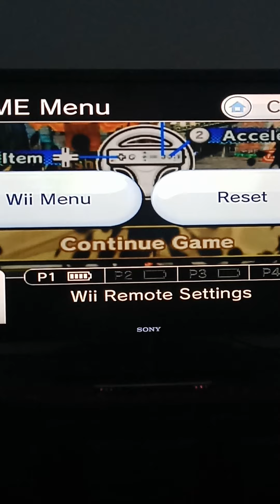mario kart Wii episode 19